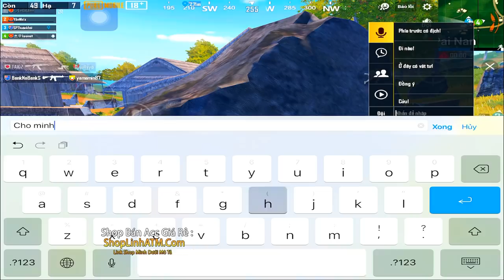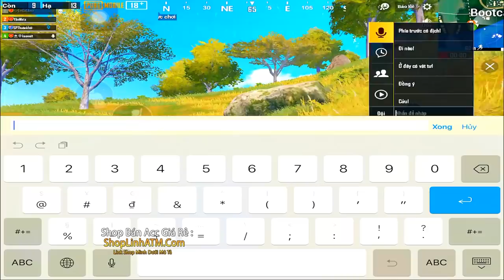Pubg Mobile | Trà Trộn Giả Gái Gánh Team Khiến 2 Anh Trai Sốt Rét Vì Không Ăn Được Mạng